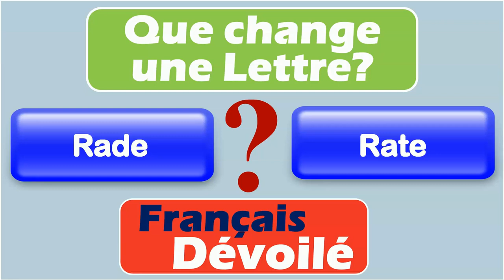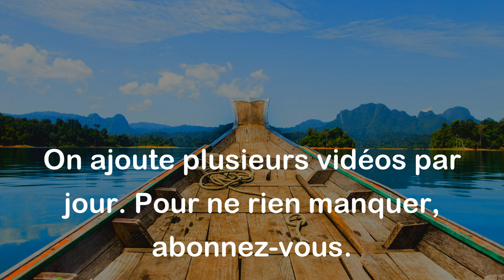Rade et Rate (Une Lettre)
Rade:
Le mot "rade" désigne un abri naturel ou artificiel pour les navires, situé près de la côte. C'est un endroit où les bateaux peuvent se mettre à l'abri des vents et des vagues.

Exemples:
- Le port de Marseille possède une rade où les navires peuvent s'ancrer en toute sécurité.
- Les pêcheurs ont trouvé refuge dans la rade pendant la tempête.

Le mot "rate" peut avoir plusieurs significations. Dans le contexte de cet exercice, nous allons l'expliquer comme un terme médical désignant l'organe situé dans la partie supérieure gauche de l'abdomen, responsable de la filtration du sang.

Exemples:
- Le médecin a détecté un problème à la rate lors de l'examen physique.
- Après l'accident, il a subi une intervention chirurgicale pour enlever sa rate endommagée.

Différence:
La principale différence entre "rade" et "rate" réside dans leur signification et leur utilisation. "Rade" fait référence à un abri pour les navires, tandis que "rate" est un organe du corps humain. Ils n'ont pas de similarités directes, car ils appartiennent à des domaines différents. Cependant, il est important de noter que ces deux mots se prononcent de manière similaire, mais ils n'ont pas de lien sémantique.